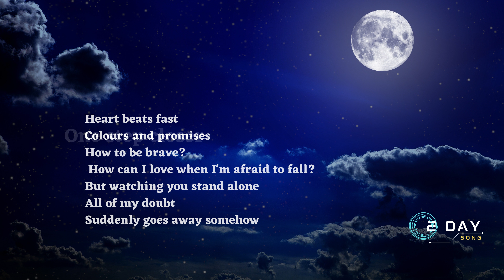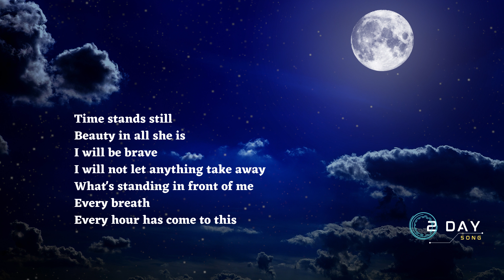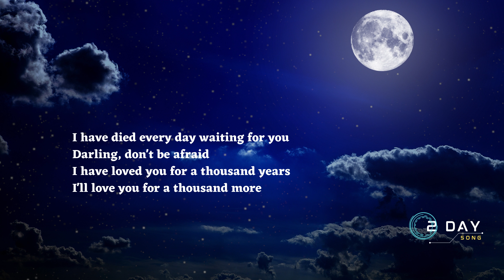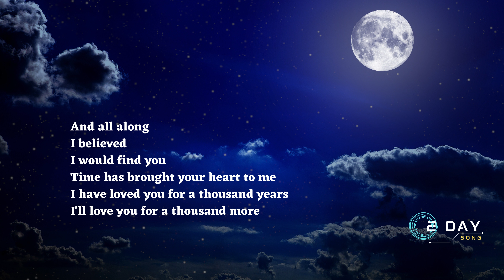Thousand Years - Christina Perri (Lyrics)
(from "The Twilight Saga: Breaking Dawn - Part 1" soundtrack)